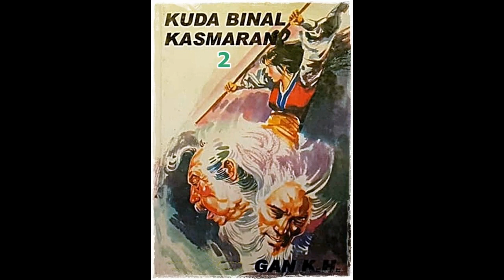Seri Cerita Silat Serial 7 Senjata Seri 6 Kuda Binal Kasmaran Jilid 2